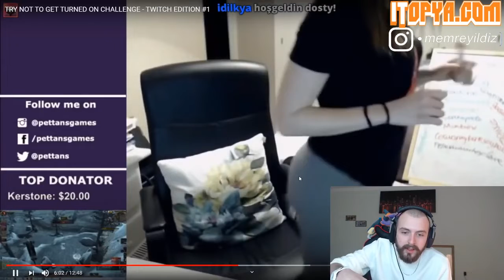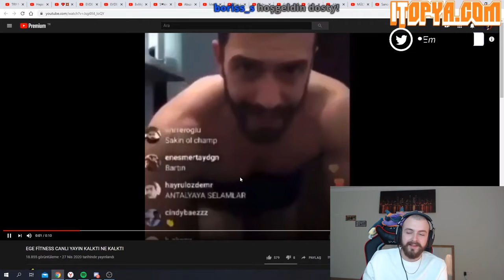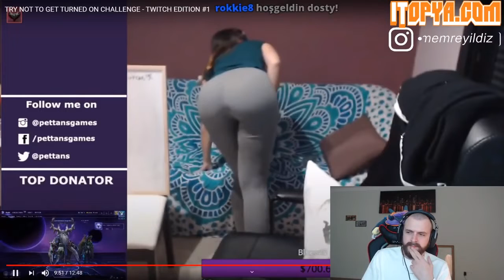Memreyıldız Azmama Challenge Yapıyor